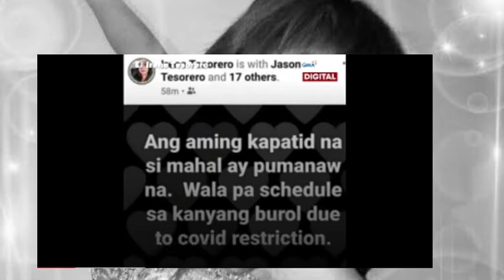PAALAM MAHAL RIP 🙏 | showbes comedian na si Mahal pumanaw na.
ANG VIDEO NA ITO AY PAG KUMPIRMA